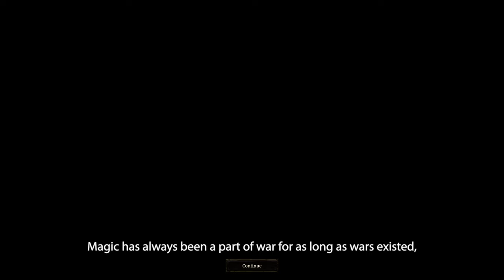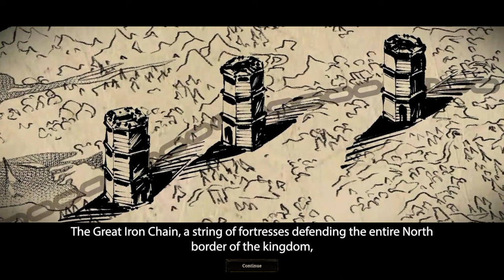ZORIA AGE OF SHATTERING - Un RPG qui va diviser [FR]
Akatsuki vous propose de découvrir ce nouveau RPG, qui prends des partis pris risqué !

🔑 : Merci à Anshar Publishing !

- Ardarin
- Broudaff
- Glentharil
- Le Baron d'Onyx
- Mallevin
- Mangazore
- Mazamara
- Zmoi6